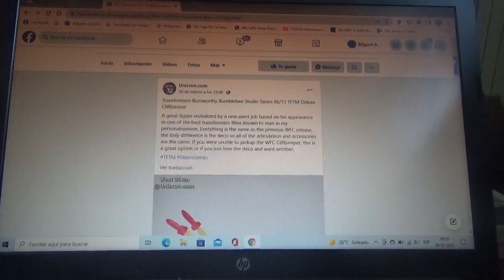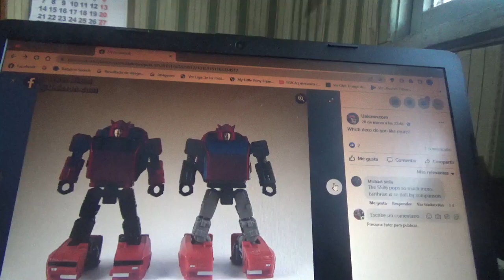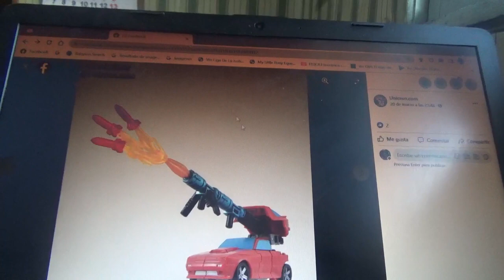1eras imágenes de Transformers Buzzworthy Bumblebee Studio Series 86 Cliffjumper